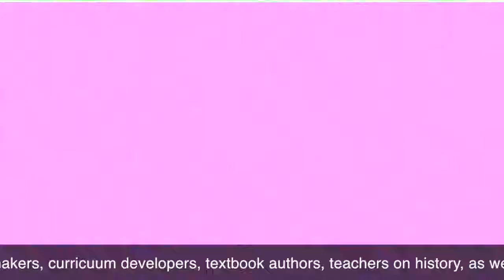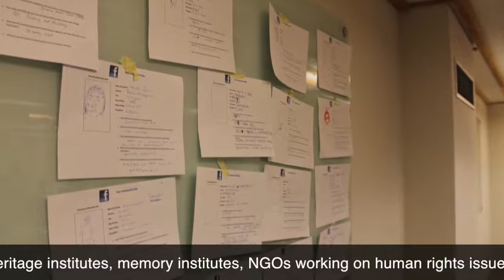EUROCLIO 25 Years - Episode 5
EUROCLIO - European Association of History Educators celebrates its 25th anniversary at the Annual Conference in Marseille.